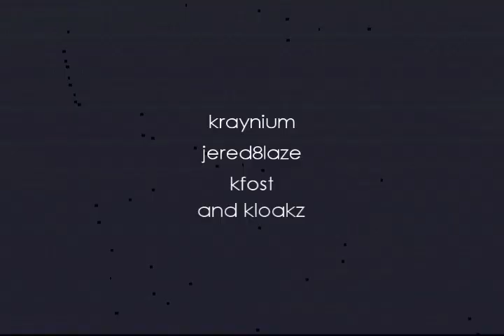Orange And Blue Trailer :: A H3 Montage Feat. Kraynium, Kfost, Jered8laze, Kloakz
Wow can't wait to see the final of this. This looks amazing.

Edited By: Kraynium